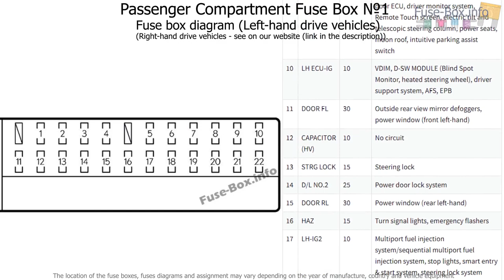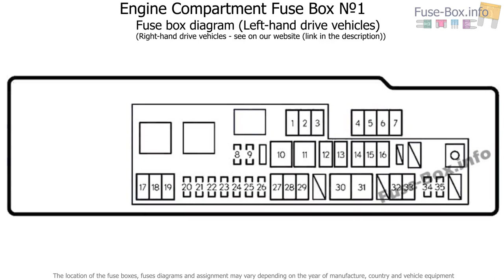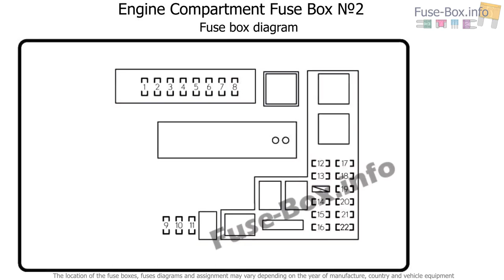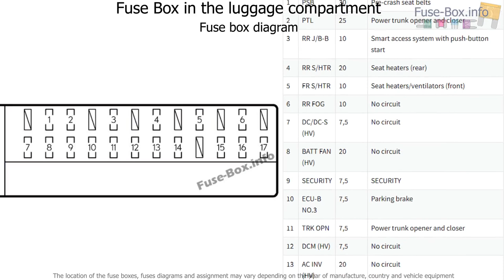Fuse box location and diagrams: Lexus GS250 / GS350 (2012-2017)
Fuse box diagram (location and assignment of electrical fuses) for Lexus GS 250 / GS 350 (L10; 2012, 2013, 2014, 2015, 2016, 2017).